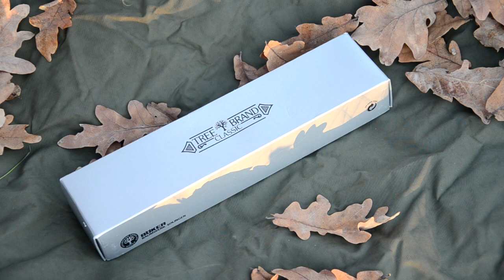Самый дорогой нож на моём канале) Boker Arkansas Hunter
Дорогой красивый  охотничий нож.
Нож для охотников Boker Arkansas Hunter

ножи и туризм.
нож для туризма